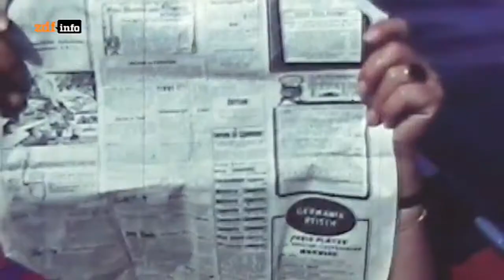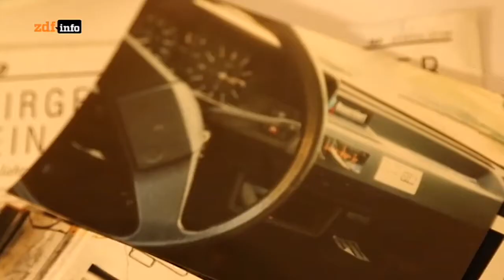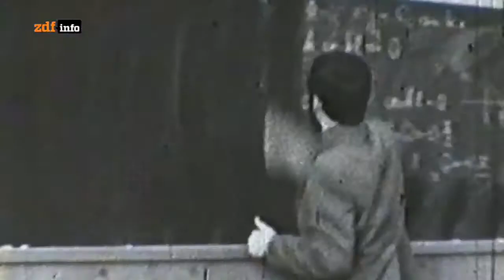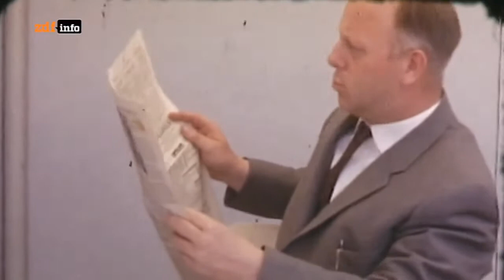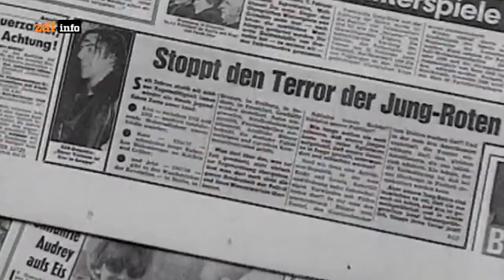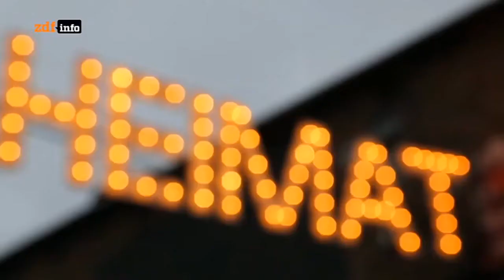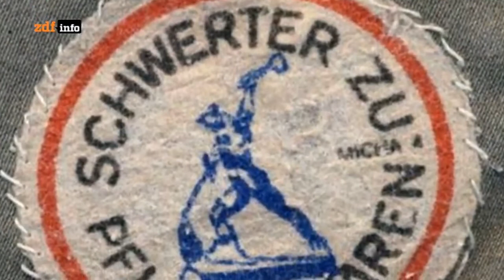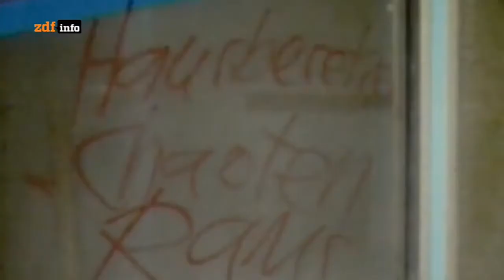DDR_BRD - Schwarzer Kanal oder BILD - deutsch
Schwarzer Kanal oder BILD

Offene Worte gegen das System - in der DDR gab es das nur im Privaten. In den Medien herrschten Parteiparolen und Zensur. Einen ungeschönten Blick versprach das Fernsehen aus dem Westen - empfangen mit illegalen Antennen.

Trabbi gegen Käfer, Grilletta gegen Hamburger: Wie lebte es sich wirklich - hüben und drüben im geteilten Deutschland? Wuchs 1989 zusammen, was zusammen gehört? Oder passten die beiden deutschen Staaten längst nicht mehr zusammen?

Erziehung, Wirtschaft, Lebensstandard und sogar Promillegrenze: Nach Jahrzehnten der Entfremdung war bei den Nachbarn scheinbar alles anders. Der Blick auf das jeweils „andere“ Deutschland ist bis heute verstellt von Klischees und Vorurteilen.

Unzufriedenheit der Jugend in Ost und West

In der vierten Folge macht sich ZDFinfo auf Spurensuche zwischen Zensur und freier Liebe. Offene Worte gegen das System – in der DDR gab es das nur in Privaten. In den Medien herrschten Parteiparolen und Zensur. Einen ungeschönten Blick versprach das Fernsehen aus dem Westen, empfangen mit illegalen Antennen.

Eine Gemeinsamkeit der beiden deutschen Staaten war die wachsende Unzufriedenheit der Jugend. Studentenproteste, Hausbesetzungen und  Kommunen – in der BRD wurde das Private gleichzeitig politisch. Im Osten wendeten sich Bürgerrechtler und Punker gegen das System – und zahlten allzu häufig einen hohen Preis.

„Leben im geteilten Deutschland“ zeigt, wie vierzig Jahre Teilung die Menschen im Osten und im Westen prägten - und warum so manche Eigenart bis heute überlebt hat.